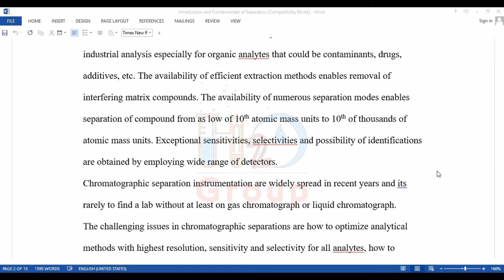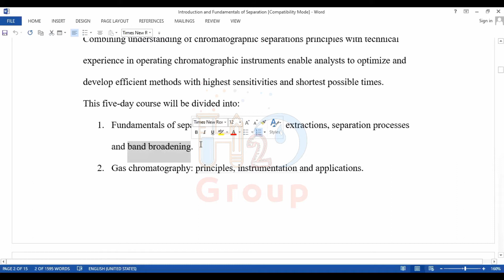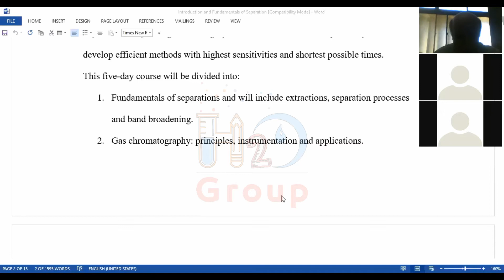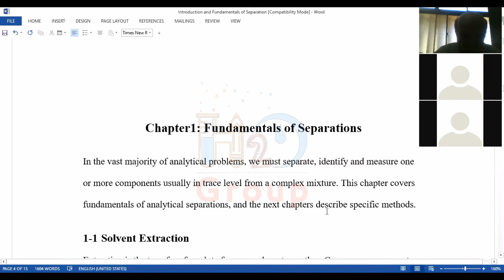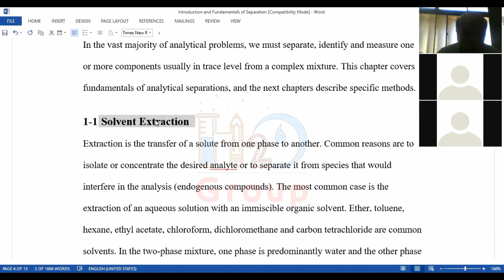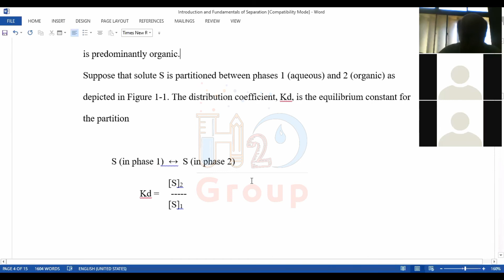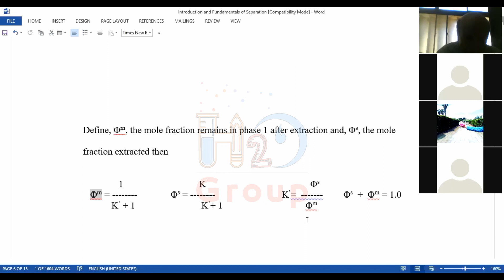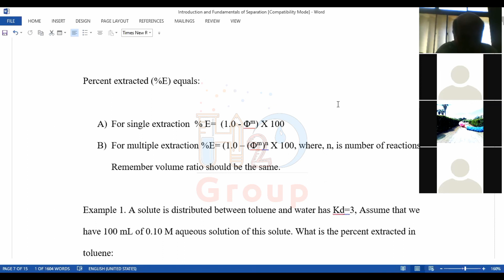Separation - Dr. Yahya Tahboob - Lecture 1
هذا الشرح تم من قِبَل الدكتور الفاضل " يحيى طهبوب " خلال الفصل الصيفي لعام 2020 في ظل ظروف جائحة الكورونا.

جامعة العلوم والتكنولوجيا الأردنية / قسم الكيمياء التطبيقية.